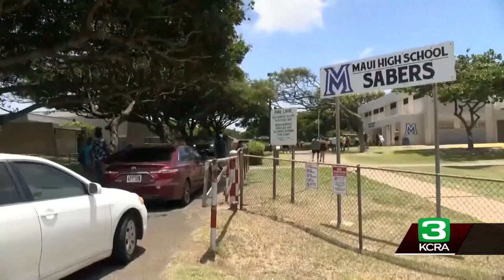Maui wildfire latest: Updates at 10 p.m. on August 9, 2023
A wildfire tore through the heart of the Hawaiian island of Maui in darkness Wednesday, reducing much of a historic town to ash and forcing people to jump into the ocean to flee the flames. At least six people died, dozens were wounded and 271 structures were damaged or destroyed.